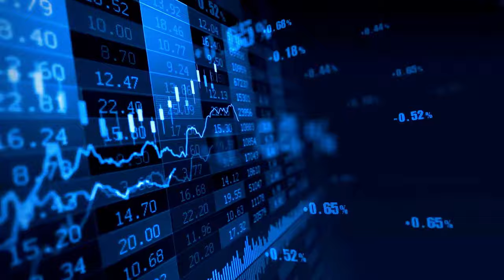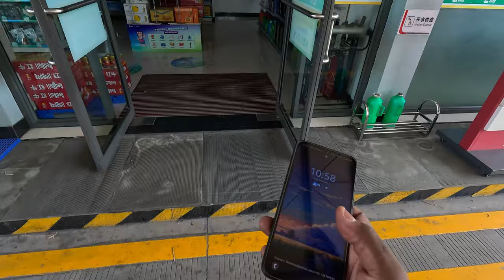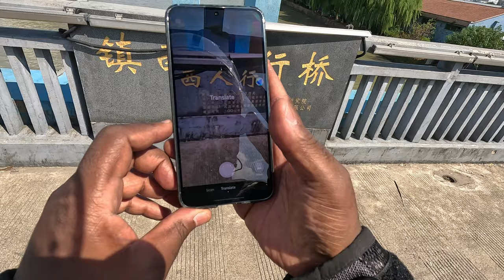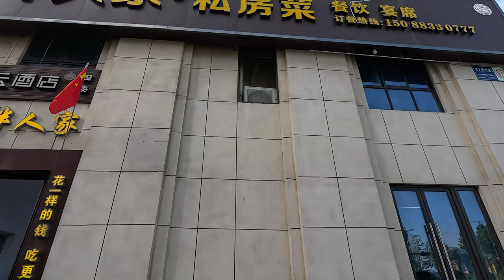The Ultimate China Ride | A Foreigner's Solo Motorcycle Ride to Huangshan, China Ep. 1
This is an exciting trip that I embarked on to visit the beautiful Huangshan mountains on my motorcycle. China has some amazing landscapes really worth exploring, come along with me on this journey.